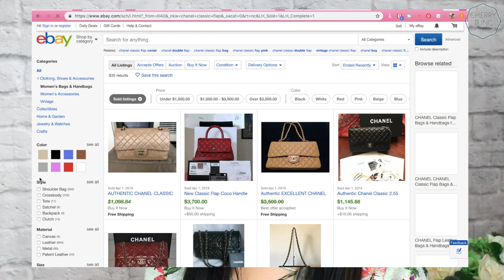WORST INVESTMENT HANDBAGS: BAGS THAT DON'T HOLD THEIR VALUE // CHERRY TUNG